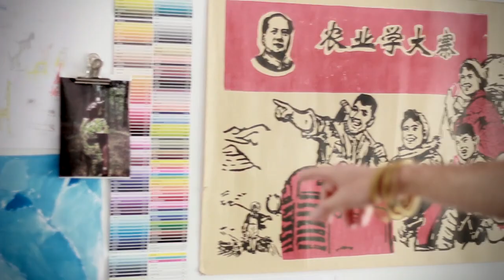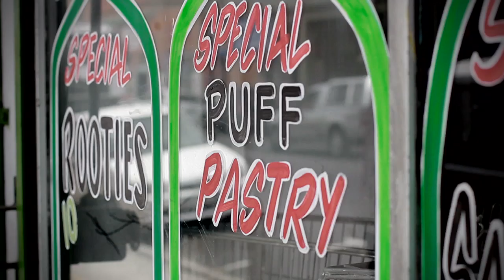Mr Price Home - Colab Project - Ed Suter